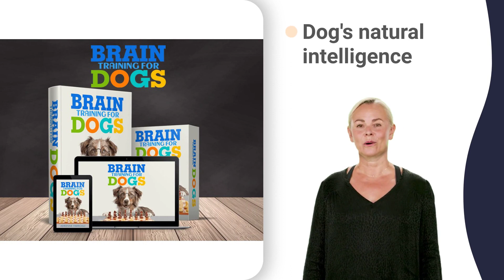no barking dogs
how to tame a dog that bites 3 in a row,
how to tame a dog that bites badly,
how to tame a dog that bites me,
how to tame a dog that bites quietly,
how do you tame a dog in minecraft,
tame a puppy zelda breath of the wild,
train a puppy to poop outside,
stop a dog from marking in the house,
keep your dog entertained at home,
stop your dog barking 3 seconds,
stop your dog barking 60 minutes,
barking dog solutions commercial,
barking dog solutions experiment,
barking dog solutions pitbull,
dog potty apartment solutions,
prevent dog from digging under fence,
protect the dog from bees game,
training a dog to stop biting 1 hour,
training a dog to stop biting 3 feet,
training a dog to stop biting 5 minutes,
training a dog to stop biting 6 months,
training a dog to stop biting small dog,
training a dog to stop biting upper lip,
stop a puppy biting 5 minutes,
dog training stop biting 5 months,
dog training stop biting 7 months,
dog training stop biting cesar millan,
dog training stop biting while walking,
best way to stop dog barking 24 hours,
best way to stop dog barking 3 months,
best way to stop dog barking 4 hours,
best way to stop dog barking 5 hours,
best way to stop dog barking 8 hours,
stop dog from biting hands but not feet,
stop dog from biting hands easily,
stop dog from biting hands growling,
stop dog from biting hands kennel,
stop dog from biting hands paws,
stop dog from biting hands remedies,
puppy biting phase 7 months old,
puppy biting phase 8 weeks old,
puppy biting phase 9 weeks old,
puppy biting phase correction,
puppy biting phase how to help,
do puppies stop biting 1 hour,
do puppies stop biting 7 weeks,
do puppies stop biting 9 weeks,
do puppies stop biting during birth,
devices to stop dogs barking dogs,
devices to stop dogs barking gate,
devices to stop dogs barking naturally,
devices to stop dogs barking puppy,
devices to stop dogs barking quick,
devices to stop dogs barking running,
devices to stop dogs barking xl,
barking dog problem 8 year old,
best dog barking deterrent e collar,
best dog barking deterrent for yard,
best dog barking deterrent los angeles,
best dog barking deterrent that works,
best dog barking deterrent zone 4,
barking dog training 1 year old,
barking dog training 5 week old,
barking dog training 6 year old,
barking dog training 7 year old,
barking dog training 8 month old,
stop dog barking at door 7 month old,
stop dog barking at door leash,
stop dog barking at door question,
stop dog barking at door reaction,
stopping barking dogs 4th of july,
stopping barking dogs 5 minute crafts,
stopping barking dogs 6 month old,
stopping barking dogs reaction,
dog barking stop devices 2 hours,
dog barking stop devices 6 hours,
dog barking stop devices at night,
dog barking stop devices for dogs,
dog barking stop devices going off,
dog barking stop devices in house,
dog barking stop devices with sound,
dealing with puppy biting 1 hour,
dealing with puppy biting 4 months,
puppy training stop biting 1 hour,
puppy training stop biting 2 months,
puppy training stop biting 3 months,
puppy training stop biting 7 weeks,
how to stop dogs nipping 1 month old,
how to stop dogs nipping 3 year old,
how to stop dogs nipping 5 weeks old,
stop dog barking at other dogs 10 hours,
stop dog barking at other dogs 2 hours,
stop dog barking at other dogs 4 weeks,
stop dog barking at other dogs 6 hours,
stop dog barking at other dogs 7 weeks,
stop dogs barking at night 6 month old,
stop dogs barking at night doorbell,
stop dogs barking at night everywhere,
stop dogs barking at night long,
stop dogs barking at night noises,
stop dogs barking at night prank,
stop dogs barking at night relaxing,
stop dogs barking at night vine,
stop dogs barking at night youtube,
stop dogs barking at night zoomies,
dog barking remedies 2 year old,
dog barking remedies 7 weeks old,
dog barking remedies compilation,
dog barking remedies hairless,
stop dogs barking device zombies 2,
how can i stop my puppy biting cesar,
how can i stop my puppy biting joey,
how can i stop my puppy biting kiko,
how can i stop my puppy biting nonstop,
get a puppy to stop biting new puppy,
dog training to stop biting 1 month old,
dog training to stop biting 2 month old,
dog training to stop biting behavior,
dog training to stop biting dominance,
dog training to stop biting furniture,
dog training to stop biting inside,
dog training to stop biting up,
stop my puppy biting 6 months,
puppy training tips biting 7 weeks,